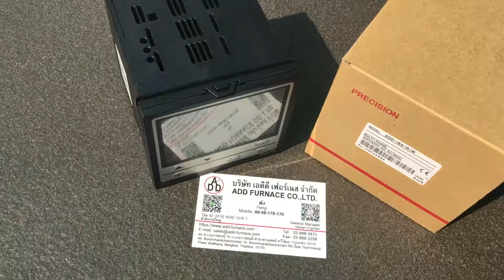ACD-15A-R/M I บริษัท เอดีดี เฟอร์เนส จำกัด,Add Furnace Co.,Ltd.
ON/OFF Servo Motor(Motor Valve) PID control: ACD-15A-R/M
Model: PACD-15A-R/MFCD-15A-R/M(discontinued) with Replay
Shinko PACD-15A-R/M,ON/OFF Servo Motor(Motor Valve) PID control(W96 x H96 x D95mm)
ACD-15A:(W96xH96xD100mm), ACR-15A(W48xH96xD100mm)
5: Control action ON/OFF Servo PID Control
A: Event output EVT1 Selectable by front keypad
M: Input Multi-range,Thermocouple,RTD,DC current and DC voltage.
Origin: Japan 100%
Brand: Shinko
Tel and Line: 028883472